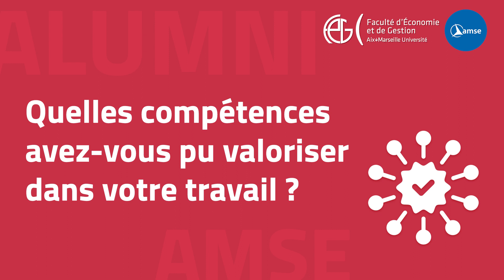Ben Ilboudo, Data Scientist chez Nostrum Care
Ben Ibouldo, diplômé en 2022 du master Economie parcours Econométrie, Big Data, est aujourd'hui Data Scientist chez Nostrum Care.